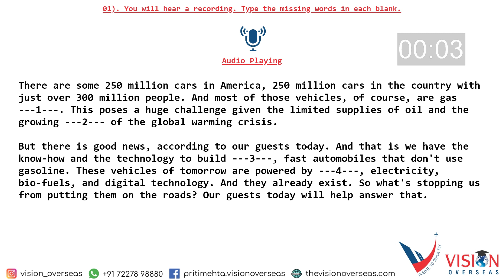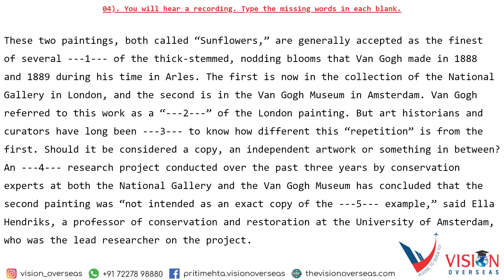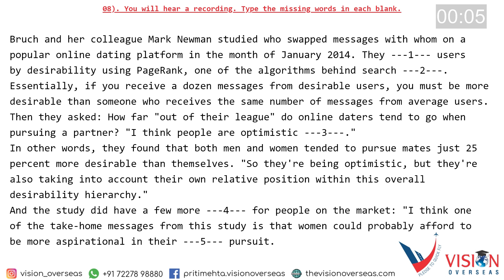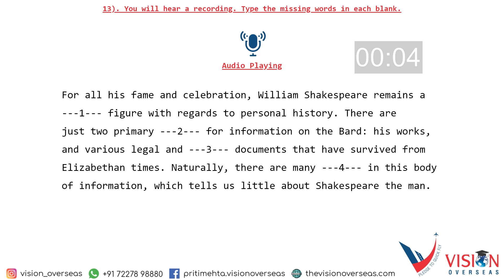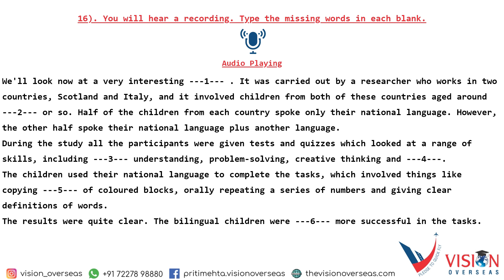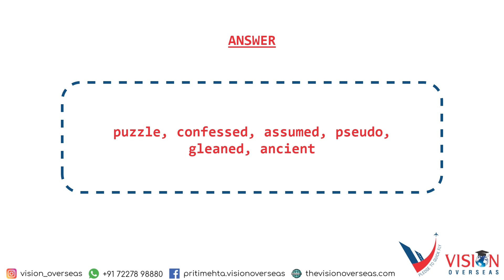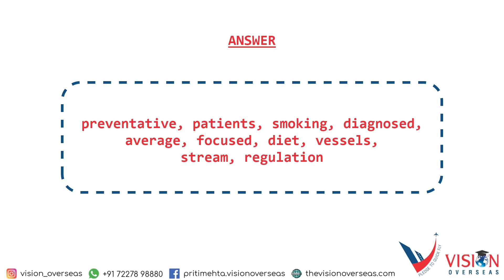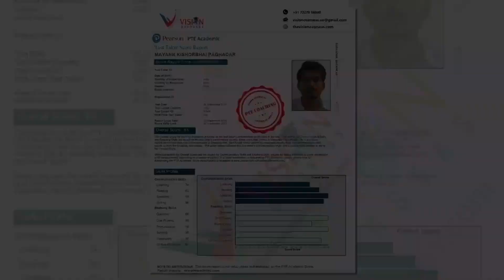PTE Listening Fill in the Blanks | March 2021 Exam Prediction II | Vision Overseas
Welcome to Vision Overseas

Materials provided here are fully copyrighted by Vision Overseas©